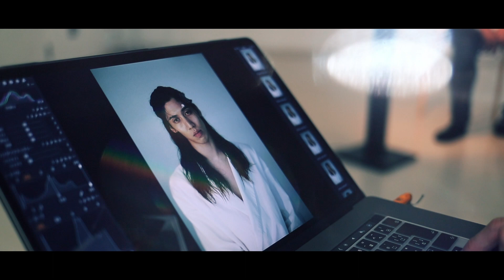3 Hair Styles for Men Long Hair || KEI KUDO x Daichi Misaki x Kiruke.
This is my last video in long hair. I hope y'all enjoyed this.
ロン毛時代最後の撮影です。一人でも多くの人に楽しんで頂けますように。

Even if u choose the road u really did not want to do, u may fail. So it is better for u to do what u love and do what u want to do.
本当はやりたくなかった道を選んでも、失敗することがある。ならば、大好きでやりたい事を思い切ってやる方が良い。

Mode: KEI KUDO
Photographer: Kiruke.
Hair-Dresser: Daichi Misaki
Filmed by: Takanari Hirano
Song by: Jacob Lee - Silhouette

Follow Kiruke. / きるけ。